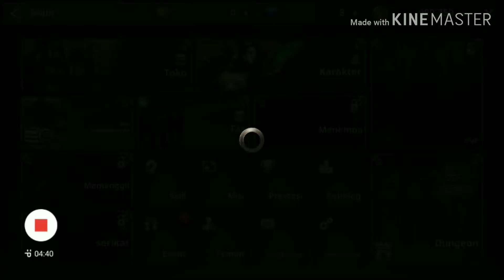First game - Fellow Indonesia